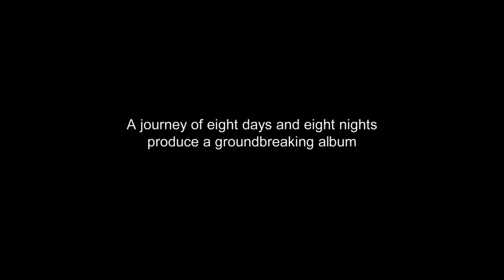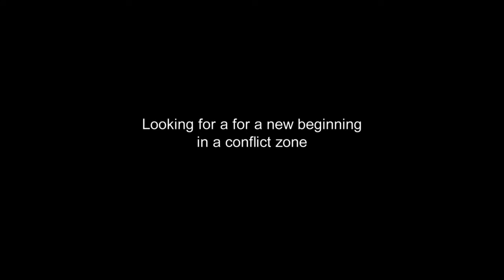SFJFF35 Presents: East Jerusalem, West Jerusalem - Trailer